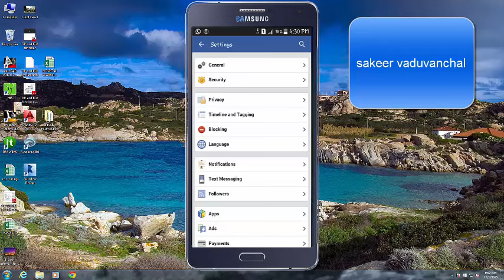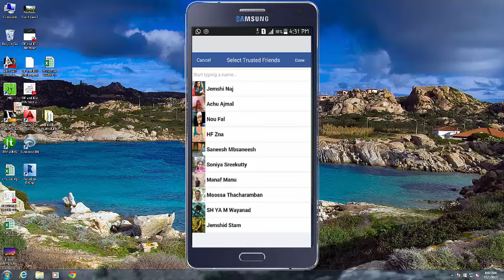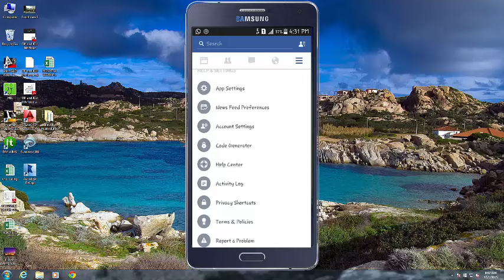ഫെയ്സ്ബുക്ക് അക്കൗണ്ട് ഹാക്ക് ചെയ്യാതിരിക്കാൻ എന്തുചെയ്യും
നിങ്ങളുടെ ഫെയ്സ്ബുക്ക് അക്കൗണ്ട് ഹാക്ക് ചെയ്യപ്പെട്ടാല്‍ അതിലെ ഇ മെയില്‍ ഐഡിയോ ഫോണ്‍ നംമ്പറോ മാറ്റപ്പെട്ടാല്‍ ആ  അക്കൗണ്ട് തിരിച്ചെടുക്കുന്നതിനായ് ഈ മാറ്റം നിങ്ങളുടെ അക്കൗണ്ടിലും ചെയ്യുക
വീഡിയോ കാണൂ ഷെയര്‍ ചെയ്യൂ